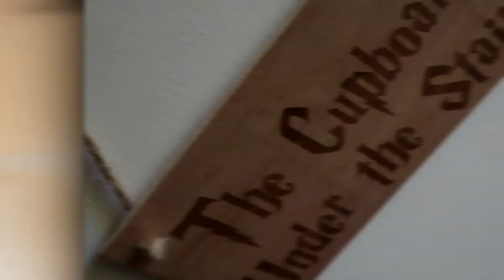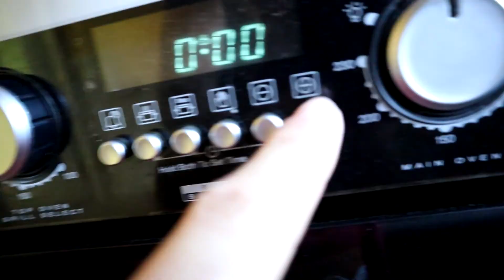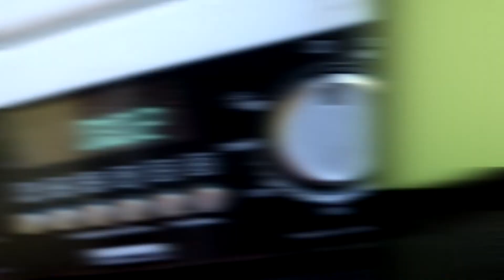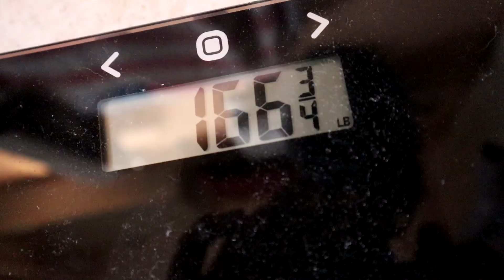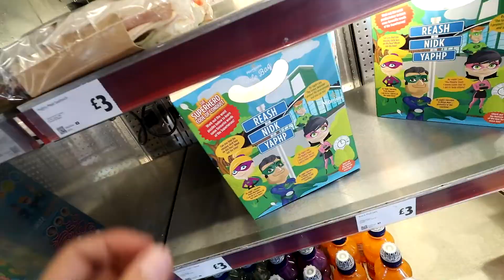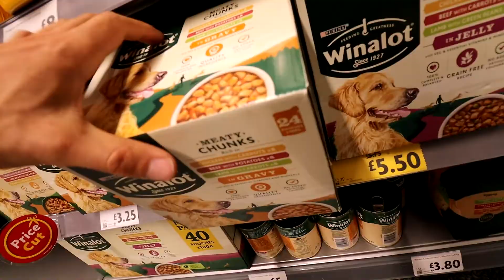How to STOP Hay Fever | Bodybuilder Full Day of Eating | Ep. 42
Do you struggle with Hay Fever?
Well, what you eat may be making it worse!